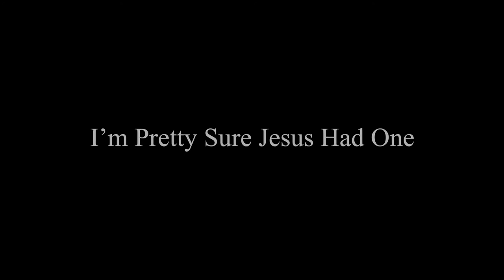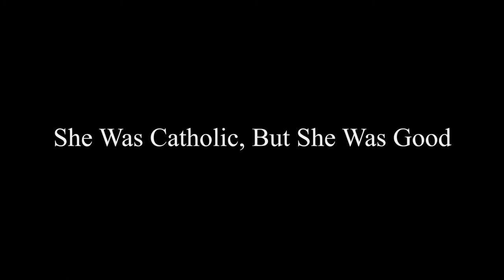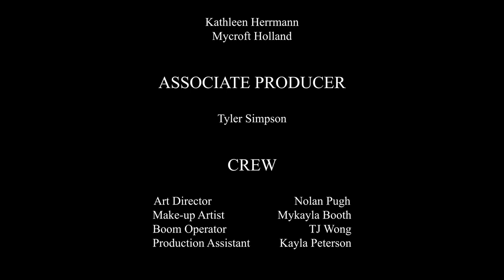Coasters: A Film By Ben Kurns | Award Winning Short Film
2020 Top Shorts Best Parody Winner
2020 Independent Short Awards Platinum Parody Winner
2020 Independent Short Awards Bronze Comedy Winner
2020 Vegas Movie Awards Award of Merit
2020 Indie Short Fest Best Parody Nominated
2020 Dumbo Film Festival Semi-Finalist
2020 BLASTOFF Semi-Finalist
2020 Prague International Indie Film Festival Official Selection
2020 Miami Independent Film Festival Official Selection

DIRECTED BY
J.G. Murphy & Nolan Pugh

WRITTEN BY
Nolan Pugh

ADDITIONAL MATERIALS
Mykayla Booth
Sheldon Bolter
Jen Johnson
Timothy Portnoy
Ben Severson

Mykayla Booth
Sheldon Bolter
Jen Johnson
Timothy Portnoy
Ben Severson
J.G. Murphy

EXECUTIVE PRODUCER
Pamela Anderson
Jude Matthew Egan
Stephanie Garber
Tammi Matta
Aaron Metchik
Robyn Metchik
Deanna Murphy
Dennis Murphy
Grace Murphy
John B. Murphy
Kevin Murphy
Nathan Rodriguez
Stephen Wagner

PRODUCER
Kathleen Hermann
Mycroft Holland

ASSOCIATE PRODUCER
Tyler Simpson

CREW
Art Director - Nolan Pugh
Make-up Artist - Mykayla Booth
Boom Operator - TJ Wong
Production Assistant - Kayla Peterson

SPECIAL THANKS
Nathan Rodriguez